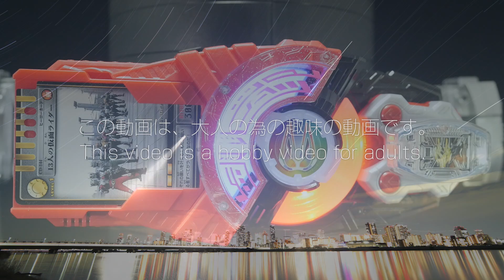「龍騎ワンネス！」仮面ライダーギーツ【DXワンネスレイズバックル】デザイアドライバー＆ハイスペックベルト帯 Kamen Rider Geats [DX Oneness Rays Buckle]